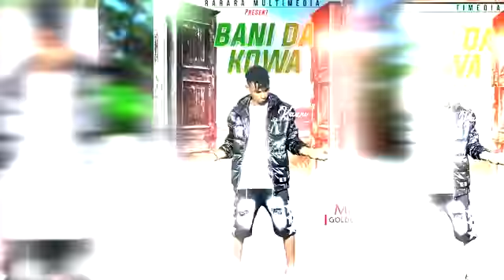Kawu Dan Sarki Bani Da Kowa Official Audio Music 2022